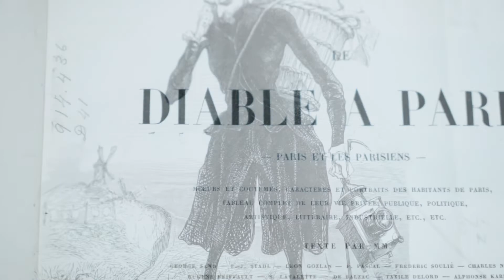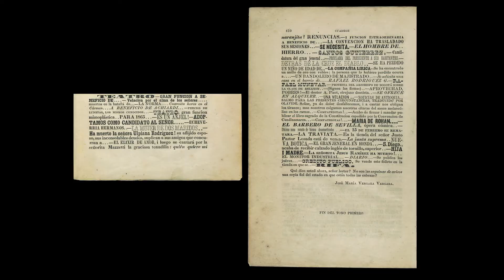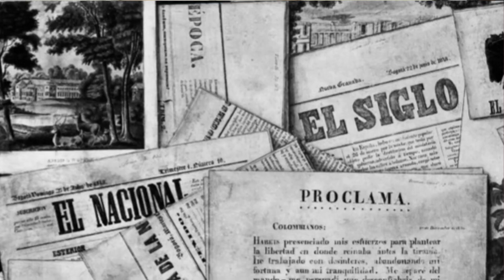[ Booktrailer] Museo de cuadros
¿Te interesa el siglo XIX? Este es el libro para ti?

Te invitamos a ver el booktrailer sobre el “Museo de cuadros de costumbres y variedades”, cuya segunda edición, que publicamos en coedición con @editorial_ur, estuvo a cargo del investigador Felipe Martínez. José María Vergara y Vergara editó esta compilación como un álbum de recortes a partir de periódicos publicados entre 1846 y 1866; incluye 97 textos cortos y la primera impresión completa de la novela “Manuela”, de Eugenio Díaz. Como pieza literaria, el “Museo” es una de las expresiones más acabadas del conservadurismo de mediados del siglo XIX, en tanto propone a Colombia como una extensión de España.